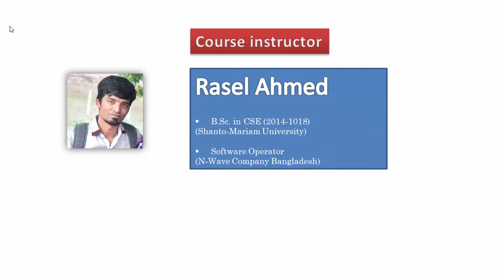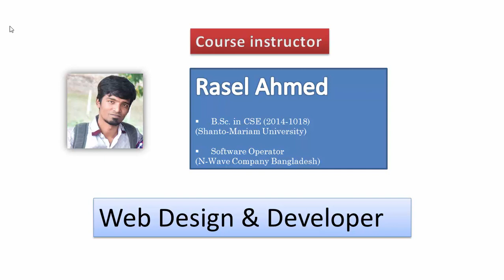Bootstrap Bangla Tutorial From Beginner to Advance Introduction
This is a series tutorial of Bootstrap. In this tutorial we will see how to use bootstrap. From Beginner to Advance level. Bootstrap is a very popular web design framework now a days.